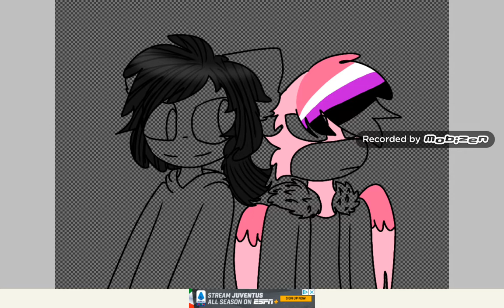Drawing your ♡Pet Care♡ ocs #13 ft.my oc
♡Pet Care♡ oc : Phillip the Flamingo

Gift for Hearts rianna rainbow
Her oc : Amari

Genderfluid to Genderfluid thing.
Hope she looks it.

Song : Love Isn't Fair
Artist : CG5